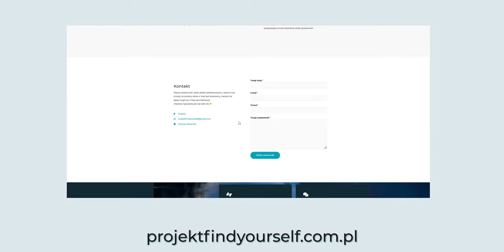Dlaczego Trudno Jest Znaleźć Miłość I Pokochać Siebie?